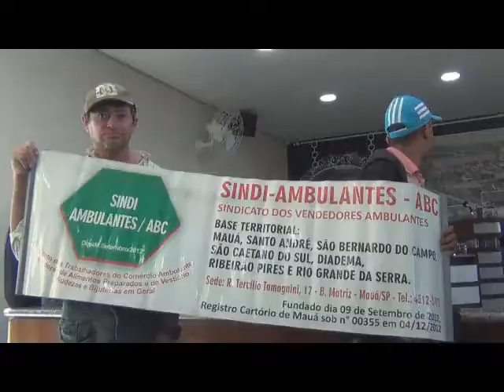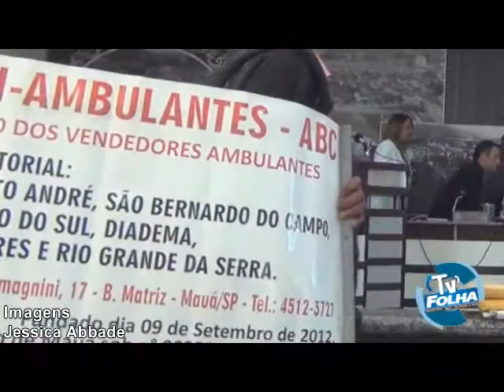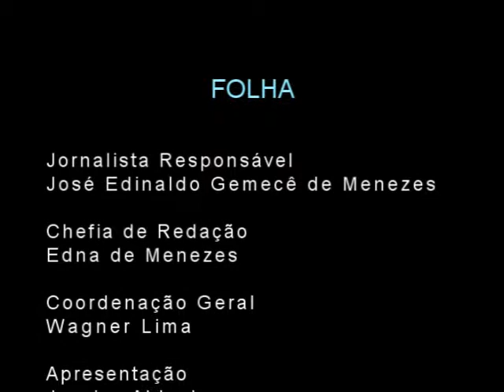Jornal da Tarde 22 de Agosto de 2013 - Folha Ribeirão Pires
O Jornal da Tarde está no ar. E nesta edição você confere: Vendedores ambulantes interrompem sessão da Câmara de Ribeirão Pires

Veja Também: Vereadores de Ribeirão Pires pedem segurança para o Centro alto

Corajoso, o filme Flores Raras chega ao ABC